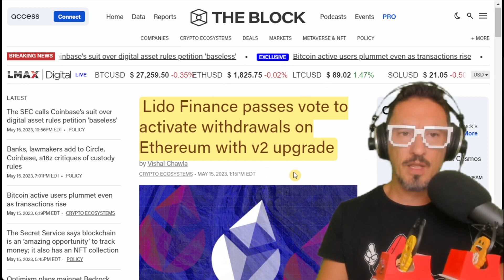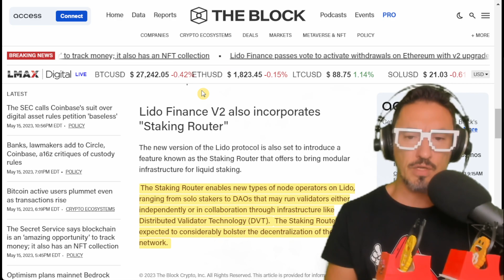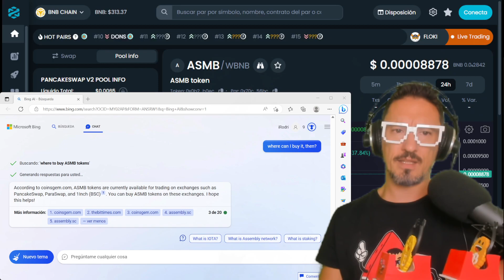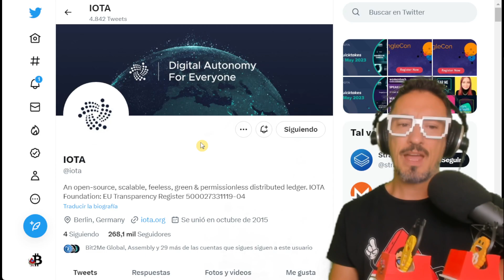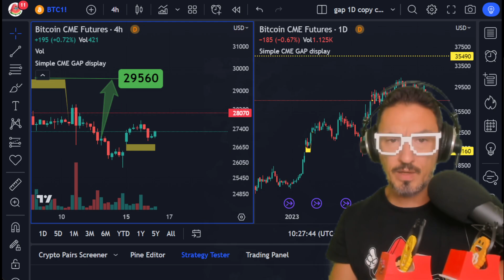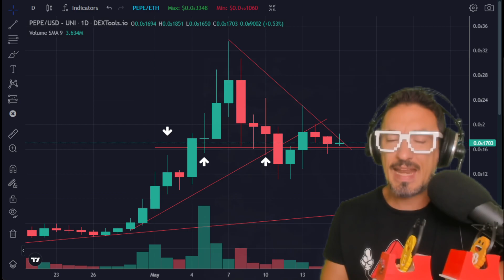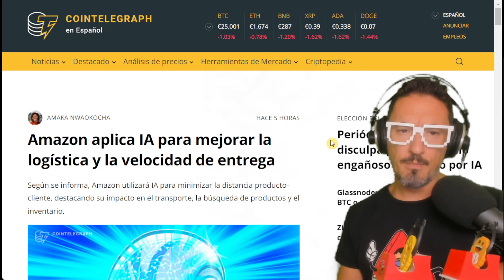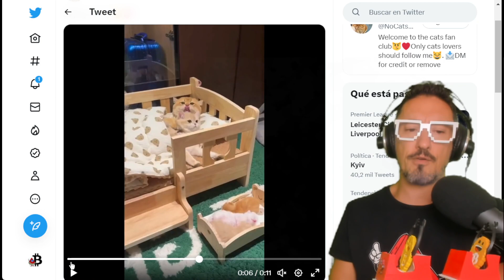WE EARN REWARDS WITH OUR CRYPTOCURRENCIES! LIDO, ETH, ASSEMBLY, SHIMMER, CARDANO...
LIDO V2 is here! Don't miss out on the latest news about STAKING and how to earn passive money with your cryptocurrencies! Also, latest BITCOIN and crypto markets!

TRADE like a REAL PRO!

🟣Are you not using the security of a Cold Wallet? What are you waiting for? Get a Ledger Nano S or X now!

⭐ Where do I look for PROFITABILITY for a small part of my PORTFOLIO?

🍉 Or things from the Metaverse? ➤Over The Reality Video➤

00:00 Presentation
00:27 LIDO Staking Rewards!
Assembly and Shimmer IOTA Staking!
Great Investment Opportunities!
13:30 Bitcoin Analysis!
16:47 Markets, Memes and $Pepes!
Dogecoin NFT DRC-20!
22:07 Technology and Artificial Intelligence!
24:04 Community and Kittens
26:06 Farewell, Outro